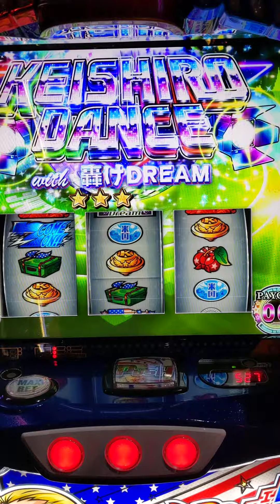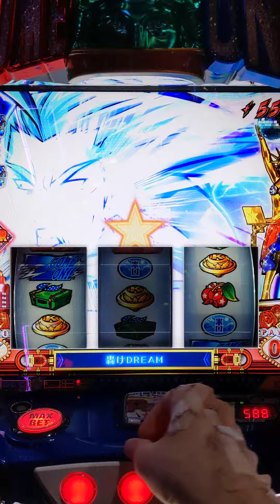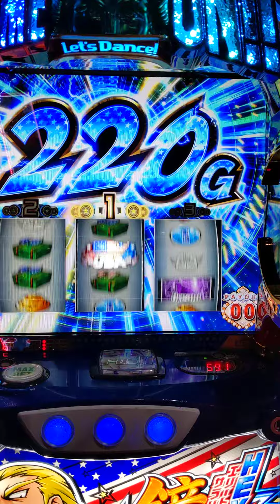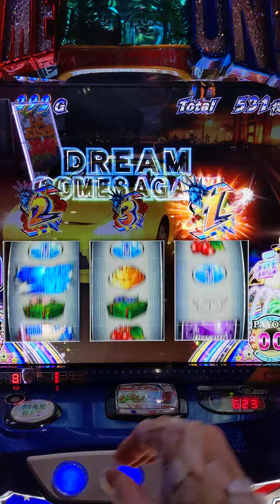神回 スマスロ鏡（ゾンビ―でレインボーキター）（上に注目）